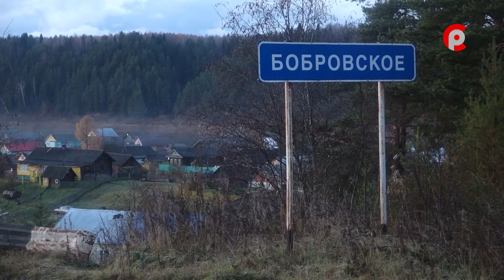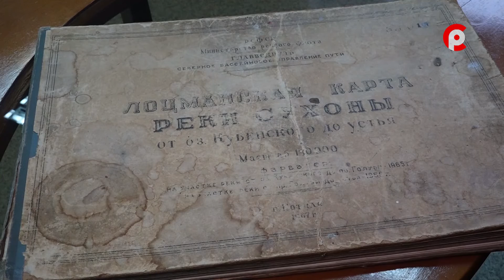Пока не найдены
На месте крушения вертолёта продолжается поисково-спасательная операция